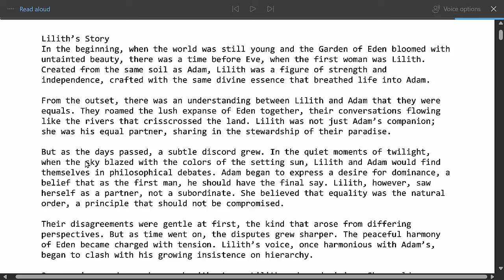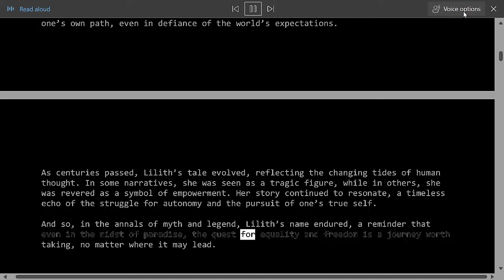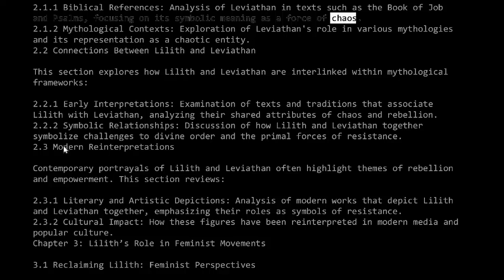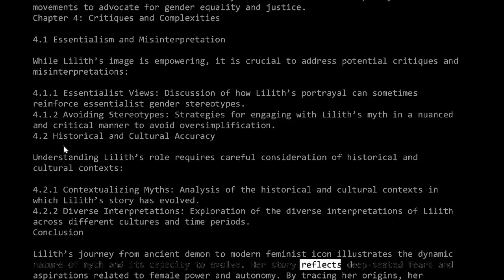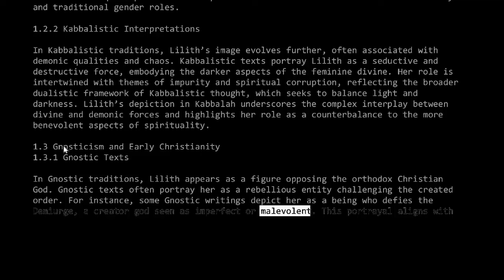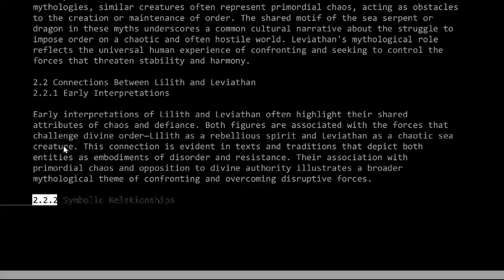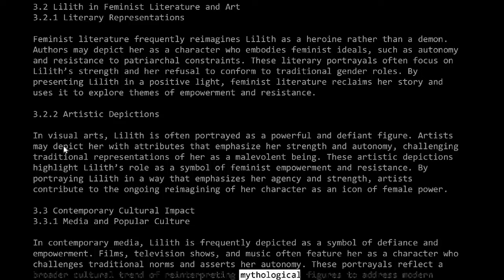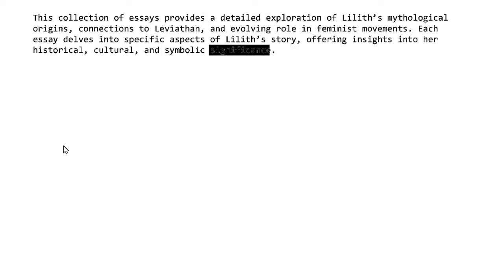Lilith And Leviathan: Myth, Symbolism, and Feminist Reclamation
Learn who Lilith was and is in this video.  From her time in the Garden of Eden to her role in present day.